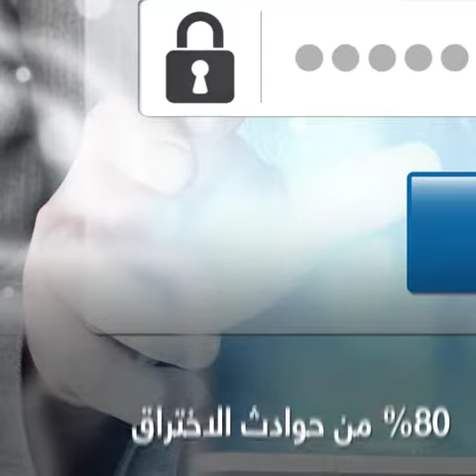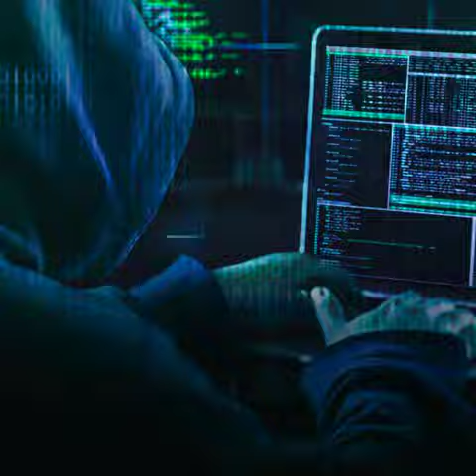عالم بلا باسورد.. هل تنتهى أزمة القرصنة فى 2021 ؟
كشفت شركة مايكروسوفت عن خطتها التى اعتمدت فيها على تغيير جذرى فى الطريقة التى نفتح بها أجهزة اللاب توب أو الكمبيوتر أو الهواتف من خلال كلمات السر Passwords لأجل الحفاظ على السرية والخصوصية، وبحسب "مايكروسوفت" فإنها تسعى إلى عالم ومستقبل بلا Passwords خلال سنة 2021.